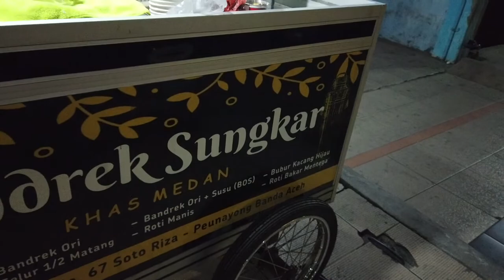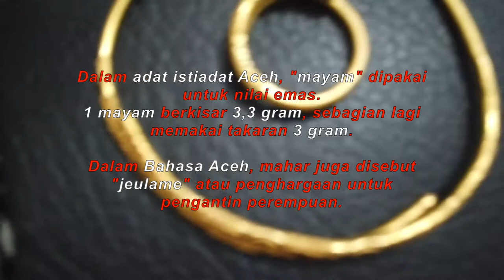VLOGBUMI NEMU "HARTA KARUN" DI ACEH, APAAN ITU !??